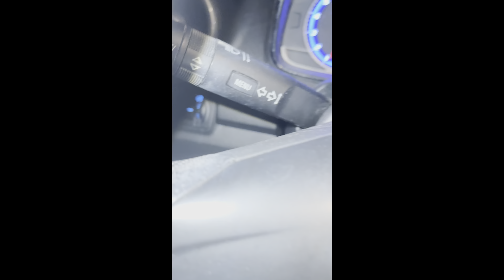My Car Got Vandalized?! Storytime | Gabrielle Regina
❤️Shop My Vintage Toys and art

vintagegurl50100 - ebay

Sunset50100 - depop

Gabrielle Regina
 724 Cherryville pa. 18035

🔮Age : 29

🔮State : Pennsylvania

🔮Camera : iPhone

xoxo
Gab